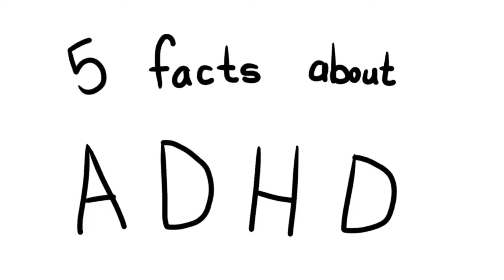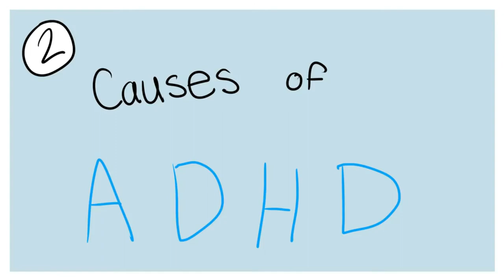5 interesting facts about ADHD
Attention deficit hyperactivity disorder, or ADHD, is a mental disorder that affects the individual’s ability to focus.Even adults can show signs of ADHD. We will dive into the symptoms and signs of ADHD, which affects roughly 8% of children and 2% of adults, according to the American Psychiatric Association (What Is ADHD?, 2018). We will also explore the causes of ADHD and possible treatment options. Psych2Go will speak about what teachers can do, as well as what parents can do to better facilitate individuals with ADHD. Do you struggle with ADHD or know someone who does? What strategies have you found to be helpful? Please share your thoughts with us below!

References:

Bushak, L. (2015, October 7). The 11 Biggest Myths And Misconceptions About Attention Deficit Hyperactivity Disorder. Medical Daily. Retrieved July 26, 2018.

Dendy, C. (2008). How Teachers Can Help Every Student Shine. ADDitude. Retrieved July 26, 2018.

Orenstein, B. (2010, August 8). 15 Signs Your Child May Have ADHD. Everyday Health. Retrieved July 26, 2018.

Tartakovsky, M. (2016, July 17). Parenting Kids with ADHD: 16 Tips to Tackle Common Challenges. Psych Central. Retrieved July 26, 2018.

Treatment of ADHD. (2018). The National Resource on ADHD. Retrieved July 26, 2018.

What Is ADHD? (2018). American Psychiatric Association. Retrieved July 26, 2018.